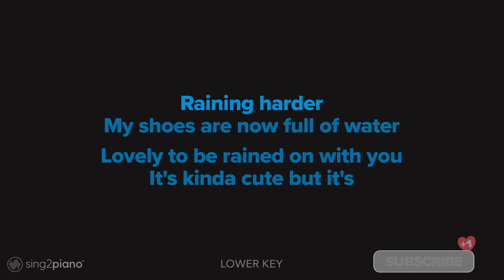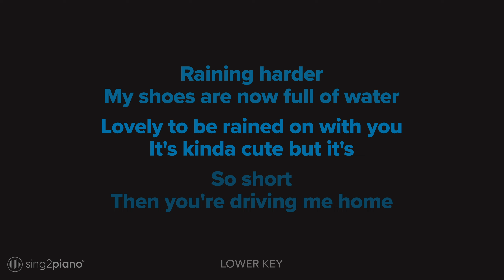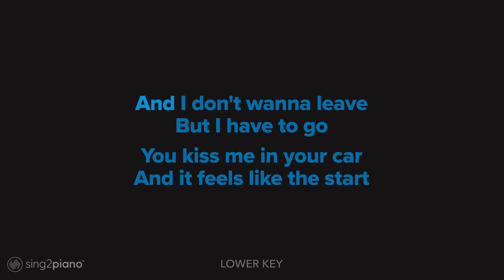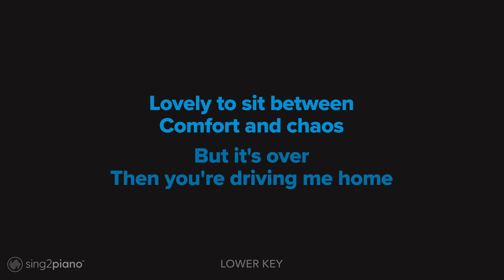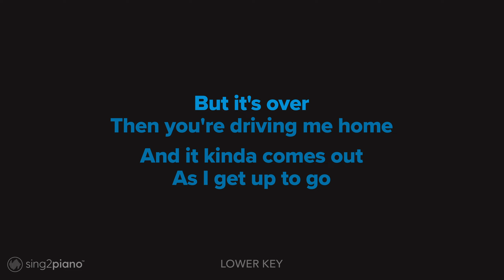Lizzy McAlpine - ceilings (Lower Key) Karaoke Piano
𝗔𝗿𝗿𝗮𝗻𝗴𝗲𝗺𝗲𝗻𝘁 𝗡𝗼𝘁𝗲𝘀:
Key: G#m / Abm | Tempo: 74  | Time Signature: 6/8

𝗗𝗼𝘄𝗻𝗹𝗼𝗮𝗱 | 𝗦𝘁𝗿𝗲𝗮𝗺 💿
s2m.lnk.to/clngs1c

1. @Sing2Piano on YT | Mention @Sing2Music on Socials

1. Vote via our community page polls every New Music Friday
2. Write it in the Comments 💬 (we read them all)
3. Directly via:

00:00 ceilings Piano
00:03 ceilings Instrumental
02:34 Sing2Piano For You, Up Next

𝗟𝘆𝗿𝗶𝗰𝘀
Originally Performed by Lizzy McAlpine